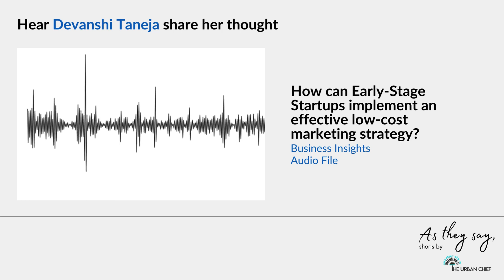How can Early-Stage Startups implement an effective low-cost marketing strategy?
Hear our Expert Devanshi Taneja who comes with 6 years of experience in Marketing and handling team. She has gained practical knowledge and helped many brands succeed. She is here to share with us about how can early stage startups start with marketing. Startups usually are bootstrapped or with limited marketing budget.

In such a scenario I have seen many founders panick as they do not understand what to implement and how to study them.

Come find out the magic potion that Devanshi shares with us.